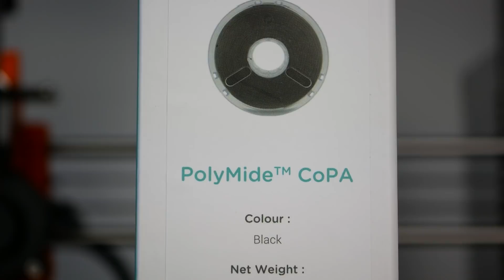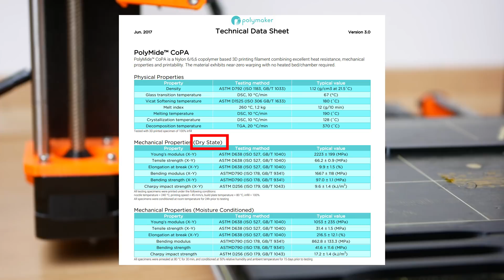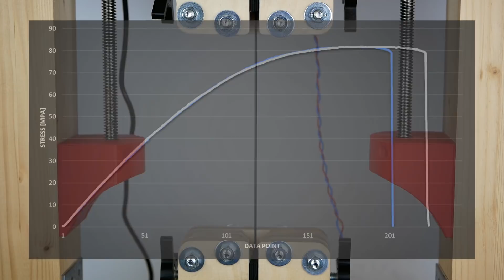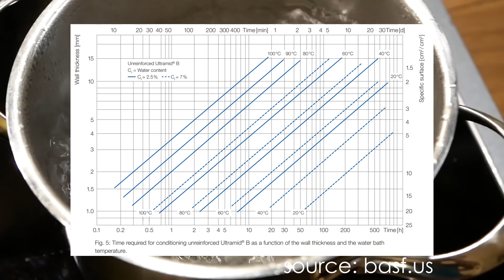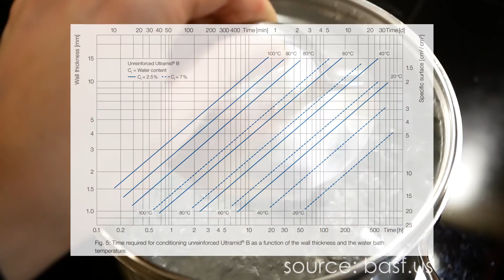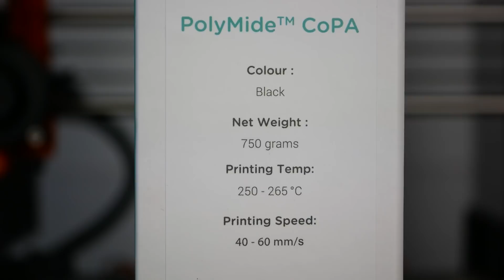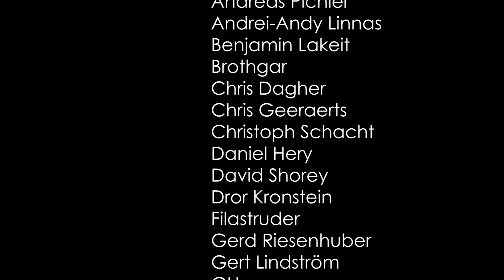Tough NYLON: Polymakers NEW PolyMide CoPA - REVIEW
I've tested Polymakers latest high-performance 3D printing filament and investigated how the properties of Nylon change when it's exposed to moisture.

🎥 CAMERAS & LENSES
10-25mm f1.4 - Awesome Lense
30mm f2.8 macro - Great Macro Lense
12-35mm f2.6 - Great allround lense
14-140mm f3.5-5.6 - My go-to travel lense
25mm f1.4 - Nice prime for photoraphy
🎙AUDIO

🏆 Do you want to help me cover my running costs? Send me a dollar or two over PayPal, it helps me a lot!